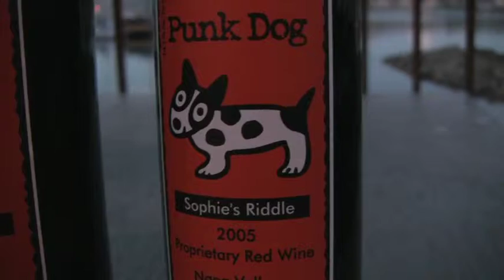wineFLIGHT: Punk Dog Wines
wineFLIGHT chats with Punk Dog Wines